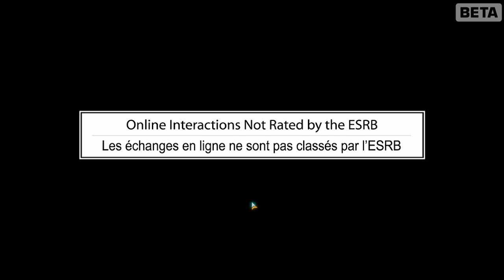Medal Of Honor Open Beta - Unbinding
Looks like the latest builds of Medal Of Honor wont allow unbinding.

GUI goes nuts due to my stearing wheel being picked up as pad